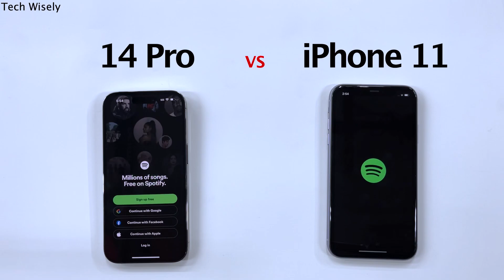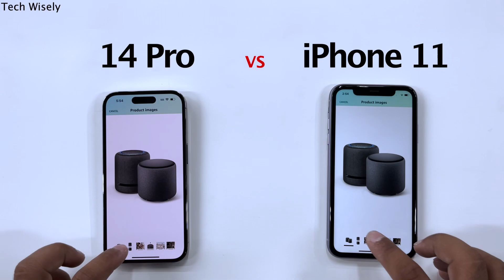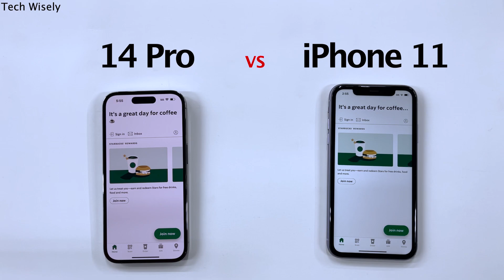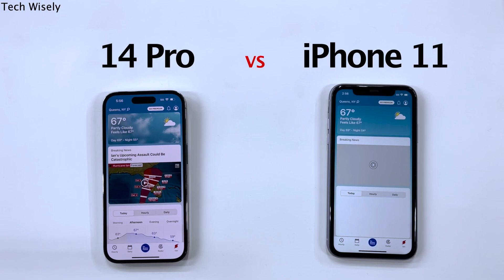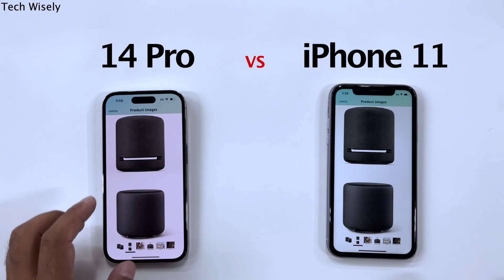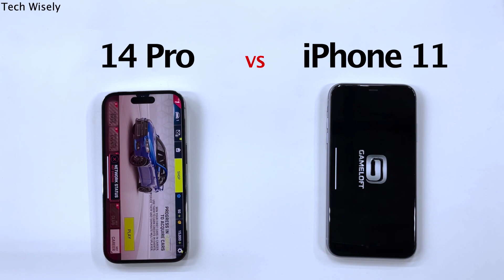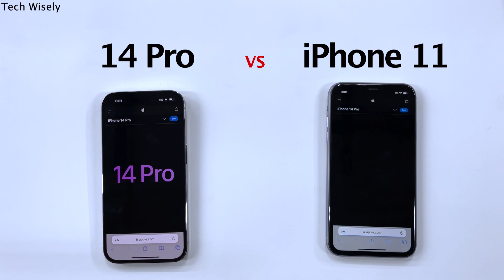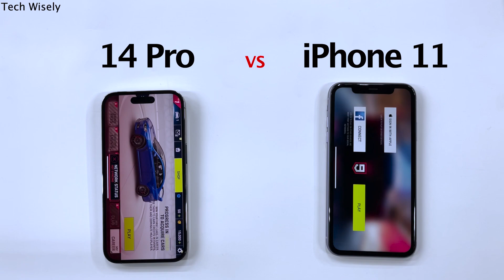iPhone 14 Pro vs iPhone 11 - SPEED TEST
iPhone 14 Pro Max (amazon)

iPhone 11 (amazon)